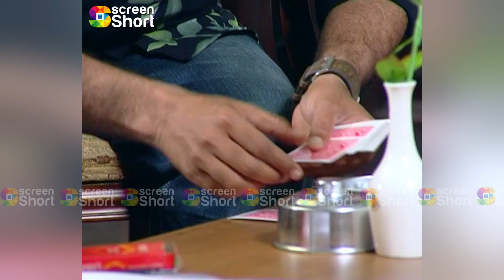**INTERSTING VIDEO** THE ULTIMATE MAGICAL TREAT - PART 4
*WHEN MAGIC MEETS STARDOM
*an unforgettable encounter with the enchanting magician
*double the magic double the stardom
*Burning Illusion made exclusively for Mohanlal...
*Gopinath Muthukad was in the opinion that, 'The country lost a magic performance by a great artiste like Mohanlal as he was very much confident of performing the fire escape act without endangering himself.

An interview taken in 2008.
credits:
Producer: Shiny Jacob Benjamin
Camera:Jenson
Editor: Prathewsh